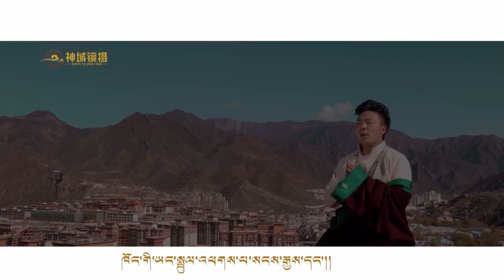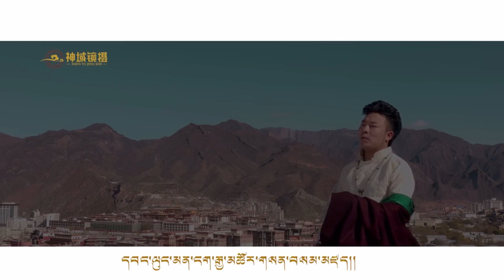རྣམ་ཐར་དད་པའི་མཆོད་སྟོང་། བོད་གཞས་གསར་པ། གླུ་བ། མགར་དར་རྒྱས། New song by Gar Dargey 2020